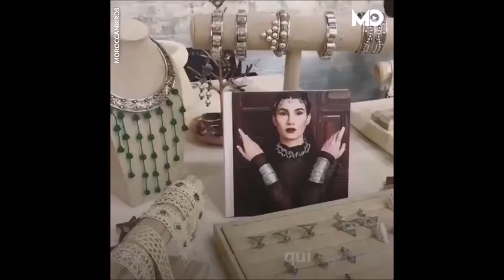Cette marque de bijoux berbères Marocains rencontre du succès à New York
Deux soeurs marocaines chleuhs, Zineb et Rim, ont lancé la marque de bijoux "Moroccan Birds". Les bijoux sont en argent et sont réalisés de manière artisanale à Tiznit (Maroc, région du Souss). Cette marque rencontre du succès à New York, leur ville de résidence.

Leur compte Instagram : moroccanbirdsjewelry